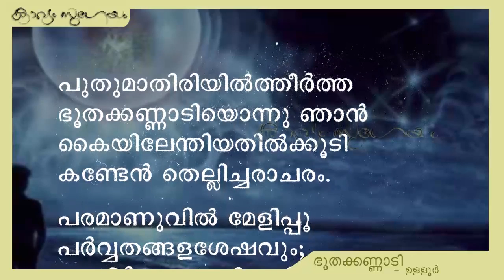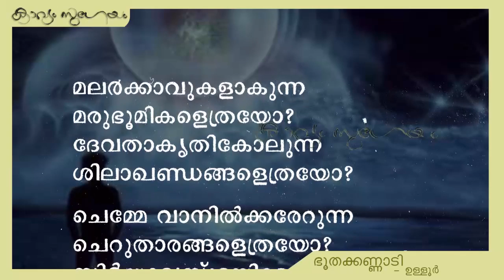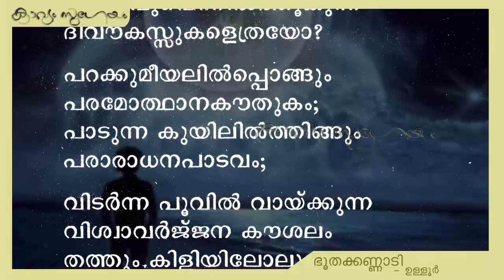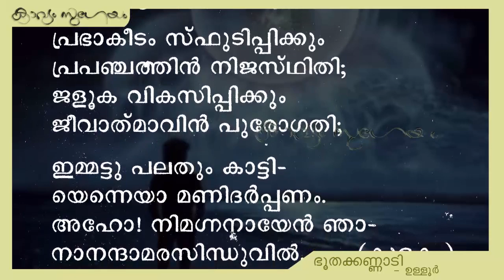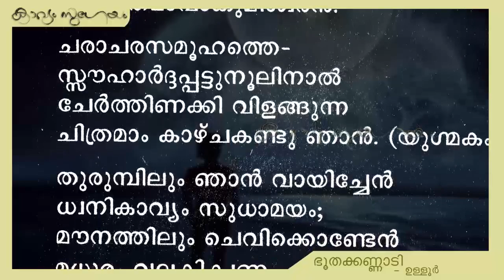Bhoothakkannaadi|ഭൂതക്കണ്ണാടി|Ulloor S. Parameswara Iyer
, ഭൂതക്കണ്ണാടി-ഉള്ളൂർ എസ് പരമേശ്വരയ്യർ
'അപ്പുറം തുച്ഛനാമെന്റെ -
യകമാമാലിലയ്ക്കുമേൽ
ബ്രഹ്മാണ്ഡത്തെ വഹിച്ചീടും
പ്രേമാത്മാവാകുമീശ്വരൻ
ചരാചര സമൂഹത്തെ
സൗഹാർദ്ദപ്പട്ടുനൂലിനാൽ
ചേർത്തിണക്കി വിളങ്ങുന്ന
ചിത്രമാം കാഴ്ച കണ്ടു ഞാൻ
തുരുമ്പിലും ഞാൻ വായിച്ചേൻ
ധ്വനികാവ്യം   സുധാമയം
മൌനത്തിലും ചെവിക്കൊണ്ടേൻ
മധുരം വല്ലകിക്വണം'